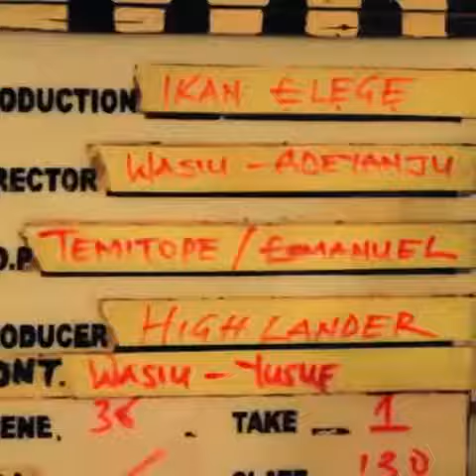NKAN ELEGE -THE MAKING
A new movie by Kolade Oyewande Highlander titled NKAN ELEGE-the making of the movies